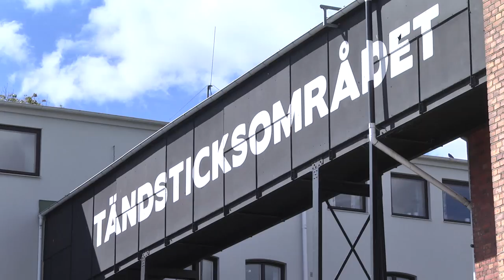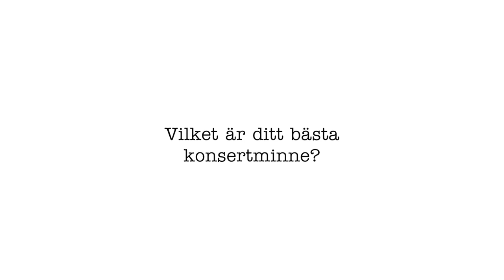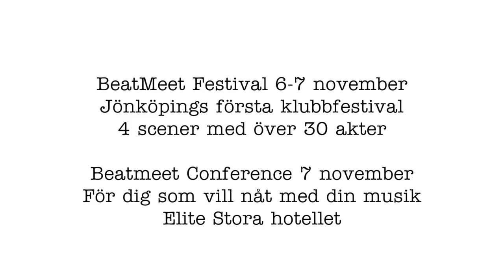What’s your best concert, Jönköping?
BeatMeet Festival & Conference asked random people in Jönköping, Sweden, about their favorite memory, when it comes to live music!

Tracklist:
Status Quo - Whatever You Want
Slipknot - Sarcastrophe
U2 - Beautiful Day
The Tubes - Talk to Ya Later
Blur - Song 2
Rammstein - Sonne
Roxette - Sleeping In My Car
Robbie Williams - Angels
Tiësto - Secrets (feat. Vassy)

BeatMeet 2015
November 6-7 in Jönköping, Sweden
Over 30 artists, and many of lectures, workshops and discussions for musicians, artists and          music lovers.